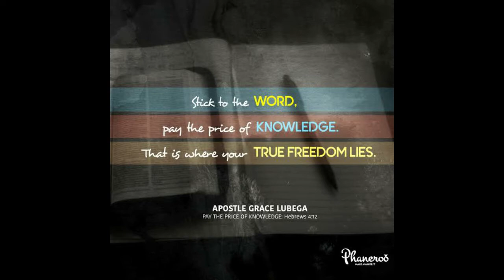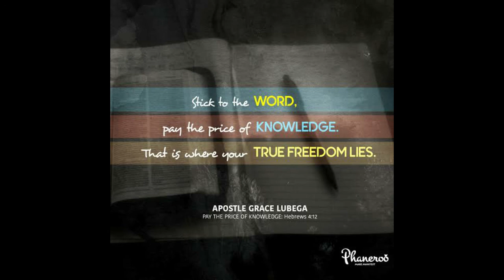The Law Of Deliverance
The instruction of the scriptures can be understood in three ways: principles, laws, and patterns. The principles are the things that we do or have been done; the patterns are what we imitate and the laws are the things by which we function by virtue of our nature.

PRAYER: Lord, I thank you for this Word. I read and study the scriptures in this understanding. I receive instruction in this knowledge, to see the principles you have laid out, the patterns you show and the laws you have established. By grace, I yield to this wisdom and grow through it every day. In Jesus’ name. Amen.